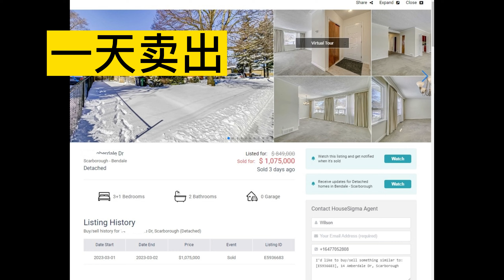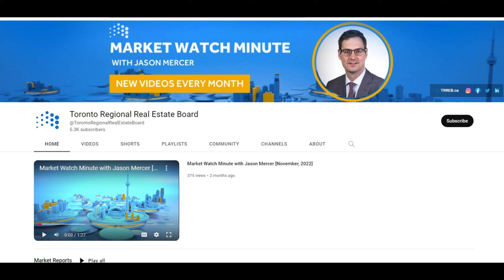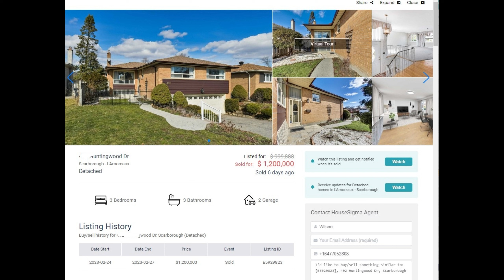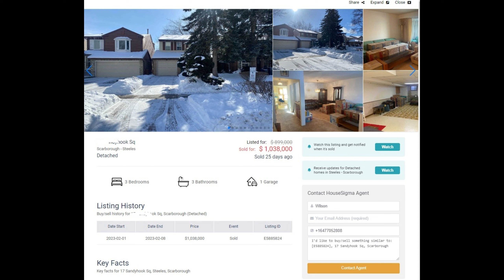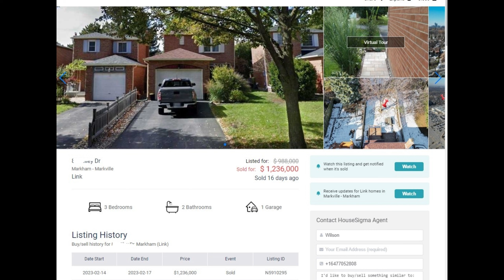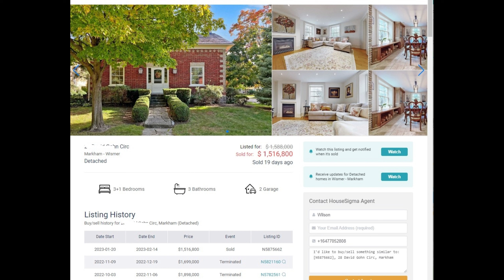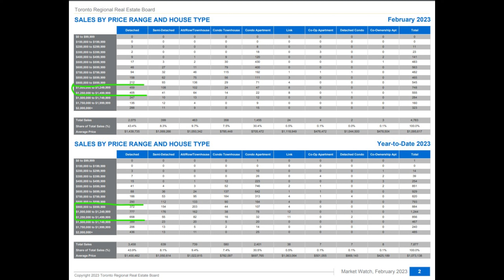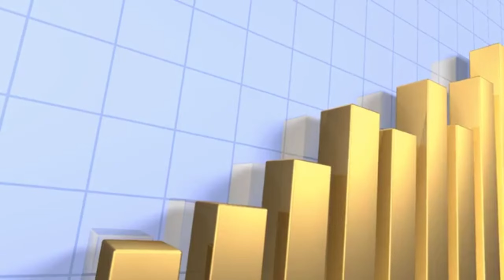100万的房子在疯抢！多伦多房市在筑底？ 现在应该买房么？ | Toronto |Scarborough| House Investment | 多倫多地產 | 地产买卖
100万的房子在疯抢！多伦多房市在筑底？ 现在应该买房么？ | Toronto |Scarborough| 万锦|House Investment | 多倫多地產 | 地产买卖